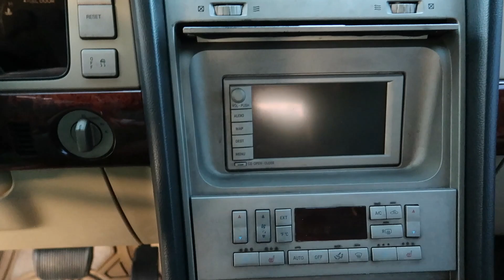TOUR PELO CARRO VELHO E A HISTÓRIA DELE | NOVIDADE SOBRE O CARRO NOVO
Código: UPMC2